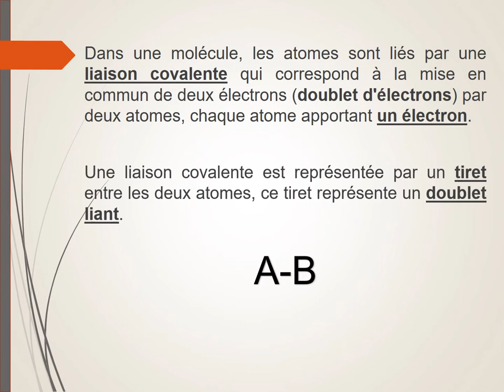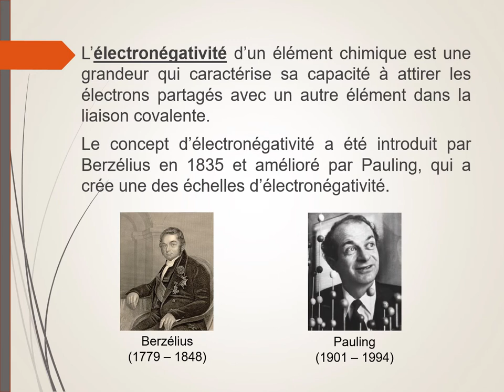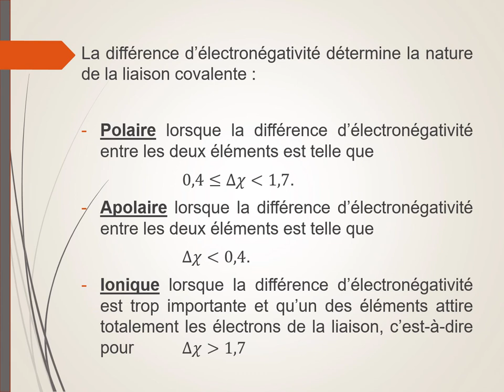L'électronégativité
Définition de l'électronégativité, échelle de Pauling, tableau périodique. Les trois types de liaisons (polaire, apolaire, ionique).